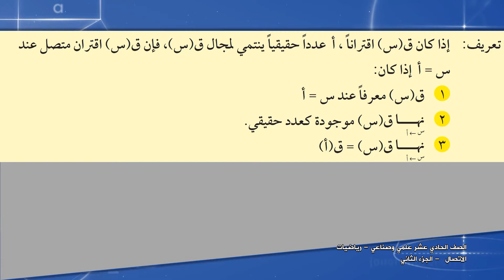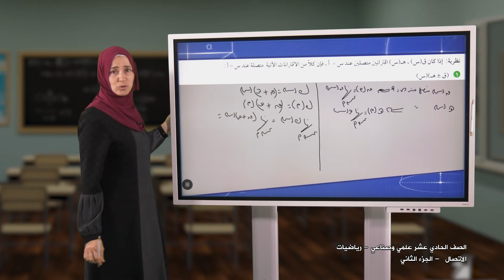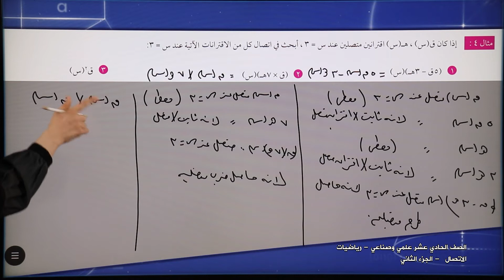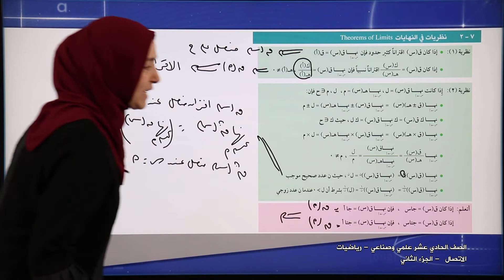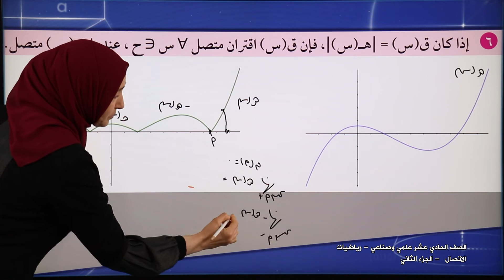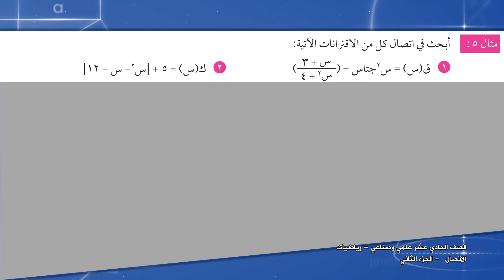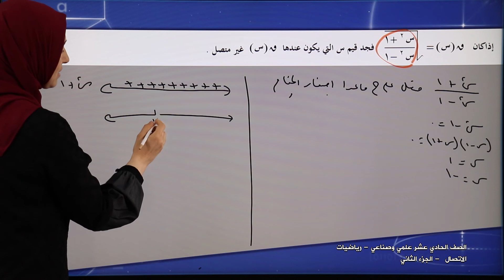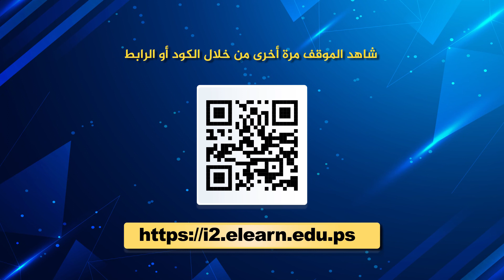-2022-درس17 | الاتصال 2 | الصف11 علمي | الفصل2 | الرياضيات